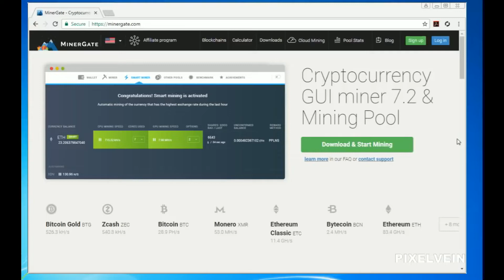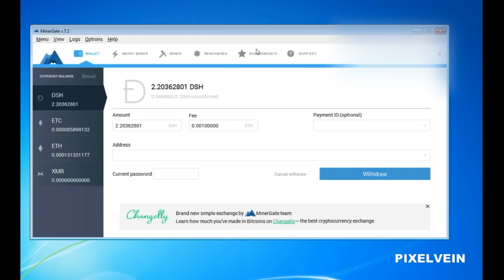XMR Mining Tutorial - How to Mine Monero with MinerGate?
Minergate allows the crypto miners to easily mine monero, bitcoin and other cryptocurrencies by using a Minergate GPU & CPU mining software. Minergate is used to mine cryptocurrencies with your CPU & GPU. It provides a GUI Software for GPU mining & CPU mining Bitcoin, Ethereum, Litecoin and many other cryptocurrencies with just a simple click. It also provide smart mining for their users to generate a maximum profit from mining.It is most easiest way to start mining at you home with just a few clicks. Minergate mining software is also available for Android, Linux and MAC operating systems. It also provide a mining calculator to calculate your mining profit.